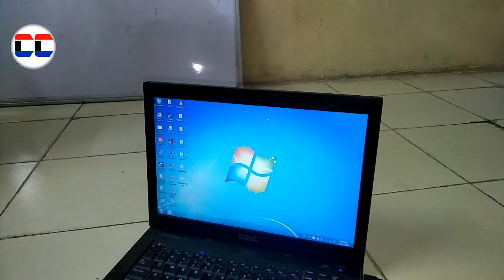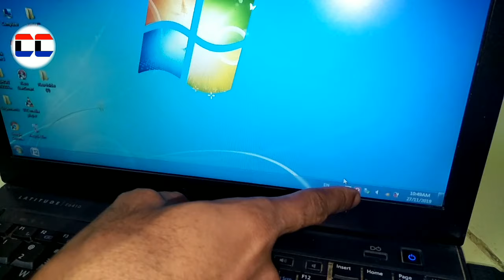laptop me speaker kaise lagaye | laptop me speaker kaise connect kare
1. laptop me speaker kaise lagaye
2. laptop me speaker kaise connect kare
3. how to connect speaker to laptop
4. how to connect speaker to laptop windows 7
5. speaker ko laptop se kaise connect kare
6. how to connect usb speakers to pc